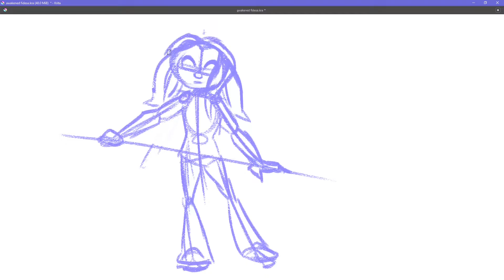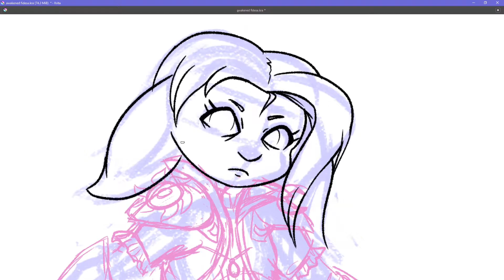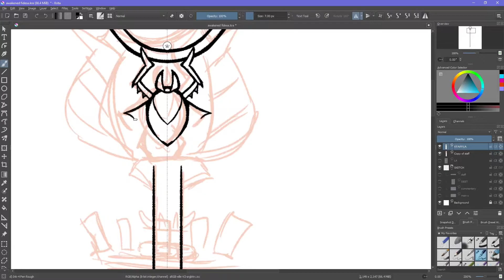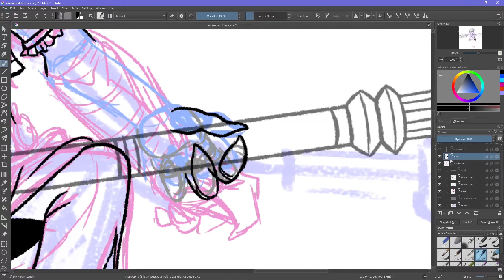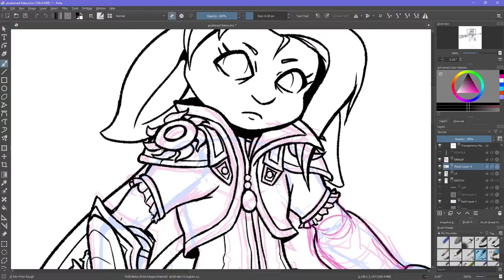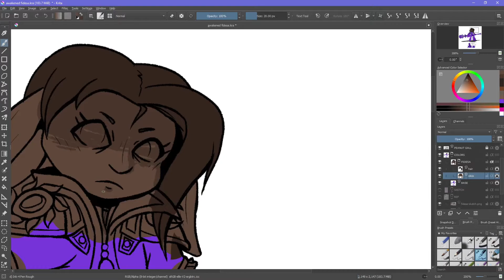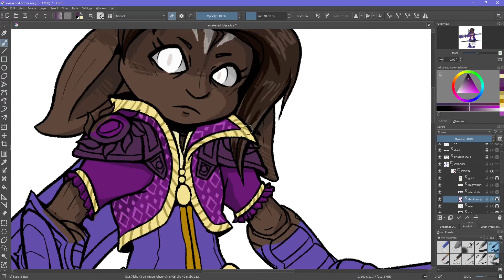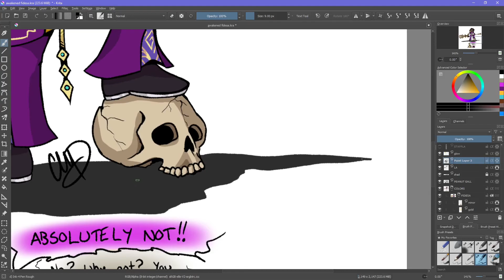[Speedpaint] The New Archon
At least, that's what Joko's offering. My asura mesmer Fidesa is less than enthused at the prospect of being Awakened, though.

Tried out a different brush for inking and coloring. Looks pretty nice, but mostly I just wanted to have fun... so I did!

Also help me Guild Wars 2 is way too much fun.